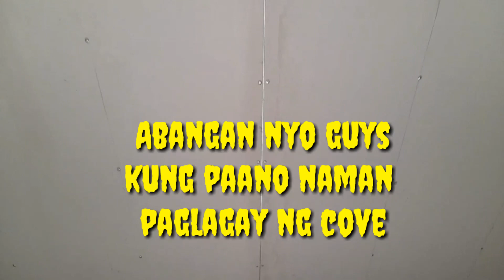D.I.Y BASIC INFO. ABOUT CEILING INSTALLATION. More interesting idea...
Basic information guy's.. about ceiling installation.. more idea on how to install ceiling.. please watch till the end.. Feel free to subscribe to our YouTube channel MharSkillsTv please like this video and hit notifications Bell for more update.. share this video.. thanks for watching...